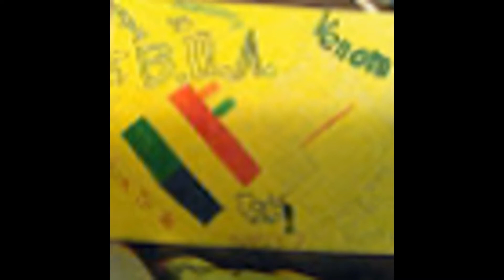B.O.A. Trailer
B.O.A. IS NUMBER ONE... DARKNESS IMPRISONING ME ALL I SEE ABSOLUTE HORROR I CANNOT LIVE I CANNOT DIE TRAPPED IN MYSELF BODY MY HOLDING CELL!